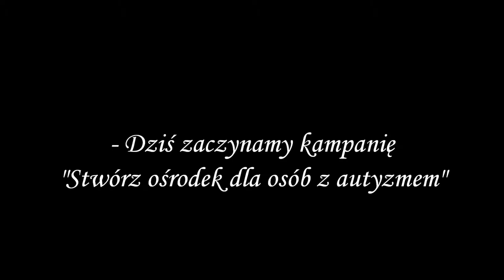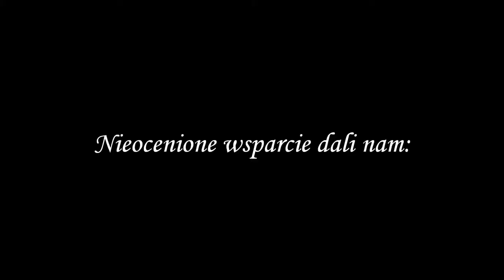Tworzymy ośrodek - Videoblog. Odcinek 2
10 dzień września, 2010 r.
ROZPOCZĘŁA SIĘ KAMPANIA "TCHNIJ NOWEGO DUCHA. STWÓRZ OŚRODEK DLA OSÓB Z AUTYZMEM"!
ZBIÓRKA ŚRODKÓW NA ZIELONOGÓRSKIM DEPTAKU!
WSPIERALI NAS:
 JANUSZ REWERS Z KABARETU "CIACH"
 I GRZEGORZ ZENGOTA Z ZIELONOGÓRSKIEGO FALUBAZU!
DZIĘKUJEMY DARCZYŃCOM I WSZYSTKIM, KTÓRZY ZAANGAŻOWALI SWÓJ CZAS W SŁUSZNYM CELU!

Wykorzystane utwory:
"Ryż preparowany w czekoladzie", Grzegorz R. Hadzicki
"Ryż preparowany", Grzegorz R. Hadzicki